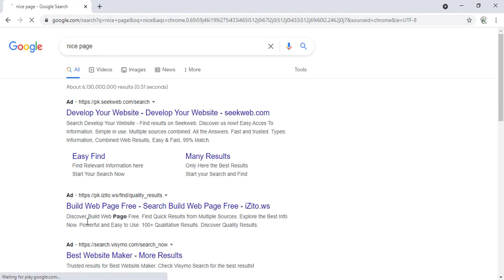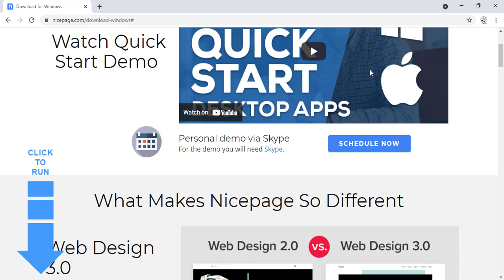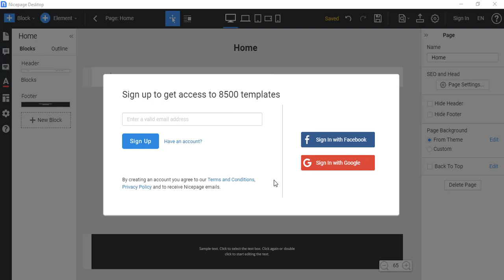Make Professional Websites WITHOUT CODING | Drag and Drop Website Builder 2021 || Nicepage